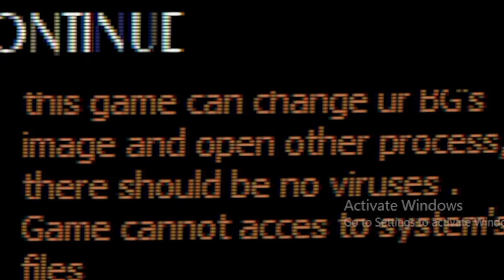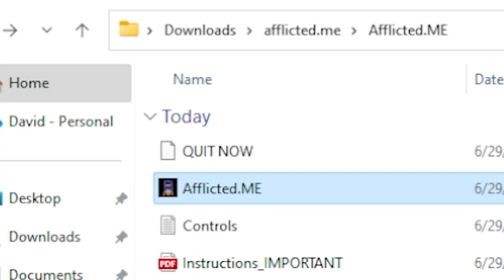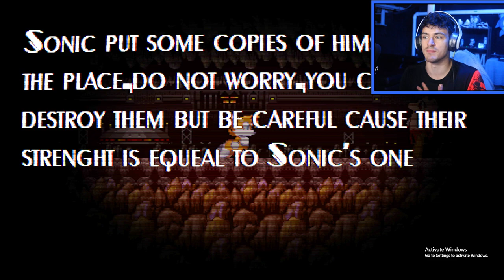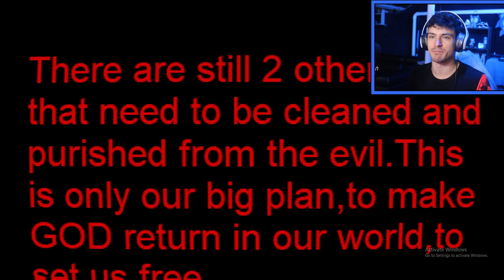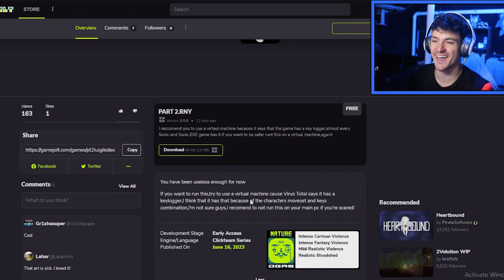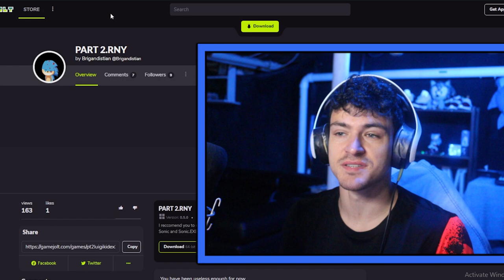VERY DISTURBING EXE update | Afflicted.ME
This game was a treat! Super fun, and I actually felt like I was playing a Sonic game! Despite my slight banter on the game, I actually thought it was super fun with jump scares too!